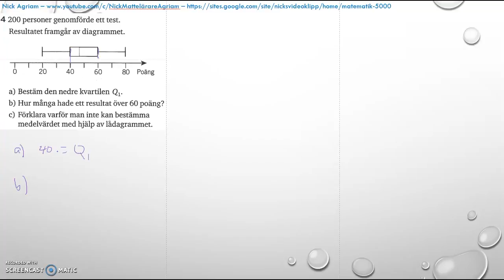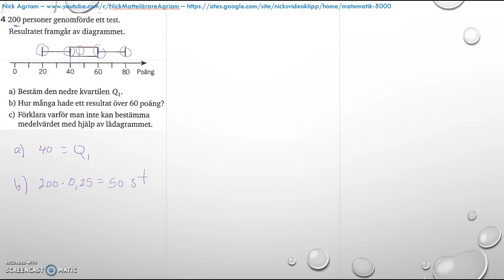Matematik 5000 2bc VUX - Kapitel 4 - Statistik - Blandade övningar 1-4 - 4